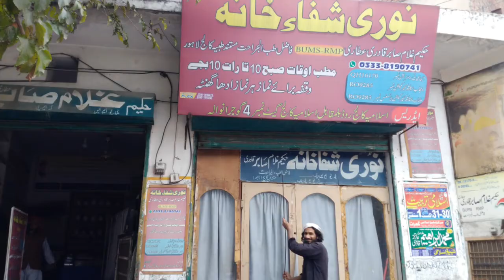High blood pressure ka Desi ilaj/ھائی بلڈپریشر کا علاج/Urdu Hindi/Rashid Attari/Mujarab Nuskhe/2020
high blood pressure ka gharelu ilaj
ھائی بلڈپریشر کا علاج
Natural Ways to Lower Blood PressurePyas Zyada Lagne
Treating High Blood Pressure
Blood Pressure Treat/High blood pressure ka ilaj/ھائی بلڈپریشر کا علاج/Urdu Hindi/Rashid Attari/2020
High Blood Pressure | Hypertension | Nucleus Health
Fitness With Arshad
______________/LINKS\_____________________________

Category
Education